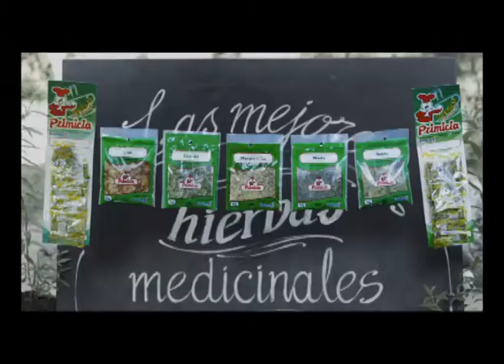Pastel de pollo Pechugon con Papas y Calabaza & Flan de Piña con Leche Condensada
PASTEL DE POLLO PECHUGON , CON PAPAS Y CALABAZA

Puré
1 kg. de calabaza
1 kg. de puré de papas
Sal, pimienta a gusto
50 grs. de manteca
50 c.c. de aceite de oliva
Nuez moscada a gusto
50 grs. de queso rallado
Sal, pimienta Primicia

Relleno
1 kg. de pollo Pechugon
2 cebollas
150 grs. de puré de tomates
50 grs. de pasas de uva Copalsa
10 aceitunas Primicia
2 cdas. de perejil picado
Caldo c/n
2 cdas. de salsa inglesa Primicia
30 c.c. de aceite canola Liza Copalsa
Pasta de ajo c/n
3 zanahorias en cubos pequeños
150 grs. de arvejas  Primicia
1 pimiento rojo o verde
1 hoja de laurel
1 cda. de salsa picante Primicia
4 huevos duros
Sal, pimienta Primicia
1 huevo para  pintar

FLAN DE PIÑA CON LECHE CONDENSADA
1 piña
8 huevos Nutrihuevos
1 pizca de esencia de vainilla Copalsa
2 latas de leche condensada Primicia
2 tazas de agua
200 grs. de azúcar para caramelo